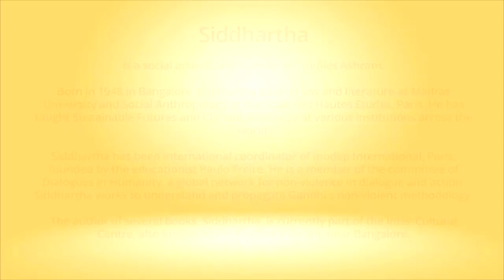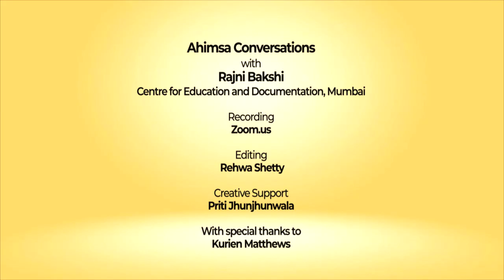Ahimsa Conversation # 50 Nick Robins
Violent social and environmental impacts of the global financial system can be curtailed. Nick Robins, a pioneer of sustainable investing, is confident of this because he has spent the last 30 years deep inside financial markets fighting to shift the focus from purely monetary profits to value generation in terms of human well-being and ecological restoration. We are at the end of the beginning in humanity’s efforts to transition to a less violent and more sustainable economic system, argues Nick. As a historian Nick also discusses the rise, 400 years ago, of the military-backed power of the East India Company and how opposition to brute force of this kind has emerged in societies across the world.